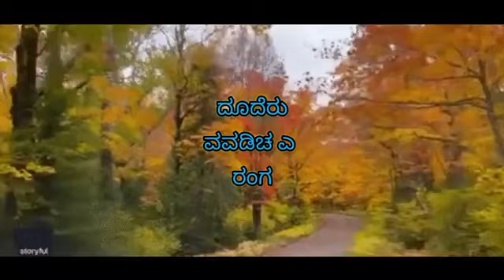DUJI DUJI RANGOL BAI BANJARA SONG !! NEW BANJARA SONG !! DJ BANJARA SONGS !! DJ LOKESH LAMANI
DUJI DUJI RANGOL BAI BANJARA SONGDUJI DUJI RANGOL BAI BANJARA SONGDUJI DUJI RANGOL BAI BANJARA SONG

banjara songs
banjara dj songs
new banjara songs
balakrishna banjara songs
banjara song
banjara new songs
banjara love failure songs
balakrishna banjara new songs
banjara video songs
balakrishna singer banjara songs
banjara videos
balakrishna singer songs banjara
balakrishna singer songs
banjara love songs
balakrishna singer love songs
balakrishna st songs
balakrishna singer dj songs
st songs
balakrishna singer banjara new songs
new banjara song
banjara dj song
banjara
lambadi songs
balakrishna singer love failings
banjara sad song
banjara love failure song
love failure songs
banjara folk songs
sb music
a1 banjara
stv banjara
banjara video
st dj songs
lalitha banjara songs
telugu folk songs
nithin audios and videos
gulab chavan banjara song
dj songs
rtv banjara
nithin banjara songs
korra kittu nayak banjara songs
banjara new song
kesula music
kesula tv
banjara songs videos
banjara songs latest
new songs
banjara trending song
mothilal banjara songs
gulab chavan official
balakrishna hanuman songs
balakrishna new love failure song
latest banjara songs
kesula
banjara mangli songs
banjara video song
kesula music channel
banjara gana
banjara songs new
sn225
banjara dj remix
बंजारा
बंजारा गाना
bvm banjara
banjara hit songs
balakrishna songs
hanuman banjara songs
singer mothilal banjara songs
s tv banjara
suman singer banjara songs
vijay audio's and videos
love songs
b music gor
banjara geet
g1 banjara
st videos
seethamma banajra song sonero
uthe uthe sushila बॉडी
virna bai bai kichi
ye mar phundi
taro jhagro
taro jhanjhriya
renu rathod new song
gulab chavan
gulab chavan banjara love song
gulab chavan sad song
gulab chavan new banjara song
lal odhani banjara song
singer raju rathod song
dj remix song
romantic songs
raju rathod song
sejal chavan song
banjara traditional song
banjara hit song
vendo hego yaar ma yendo hego yar
bai bai kechi
uthe uthe sulala bodi
sevalal maharaj song
banjara sevalal song
banjara lengi song
banjara dj remix song
kesula music
gor music
banjara love song
video songs
lambadi videos
tori gor banjara
gormati music
st
love failure songs 2023
latest banjara hit songs
g1 banjara videos
vinod jadhav
banjara market gurgaon
songs
banjara new song 2023
banjara market
new love songs
np love love songs
2023 love failure songs banjara
vinnu banjara
baki karana budagotho
baki karana
banjara np lover songs
new love failure songs
np lover banjara love song
a music
action9
banjara audios and videos
banjara tv
lalitha audios and videos
np love official
writer ramesh banjara songs
shiva audios and video s
r tv banjara
nithin banjara
hanuman new song
suman singer new songs
suhashini banjara songs
srinivas rathod new songs
roja official youtube channele
madhimadugu hanuman banjara songs
hanuman telugu songs
hanuman god songs
banjara god songs
banjaralovesomg
lovesong
loveriya
vegoyeloveriya
kiranrathod
sakshirathod
banjara datta songs
banjara dattatreya songs
banjara songs audio
banjara rtv songs
तोन काई मालम छ सॅड सॉंग
vengal lage majedar
garasha song
garashari jodi banjara song
vairal banjara song
banjara hd song
banjara 4k song
banjara lengi
letest banjara song
vishal rathod
sewalal maharaj bhajan
dattaram ade
veer pawar song
sewalal jaynti song
mangli banjara song
2024 new banjara song
geetanjali banjara song
surekha rathod
dholozenda song
dholo zenda banjara song
prem tu otich kar les banjara sad song
status videos banjara
st status videos
balaji creation
st love failure songs
st love songs
st songs dj
new st dj songs
new st songs
banjara songs dj
mana kuna cha keniye video song
mana kuna cha keniye song
manna kunacha keniye banjara song
banjara song2023 new
banjara new songs2023
st2023songs
telugu new song
telugusongs
st lovesongs
banjaradjsongs
nrbanjarasongs
foksongs
mothilalbanjaranewsongs
battushailajanewsongs
battushailajasongs
all banjara songs
devndarmm new stsong
new stsongs
new st sad songs
banjarasongs 2023
banjarasongs 2022
stsong